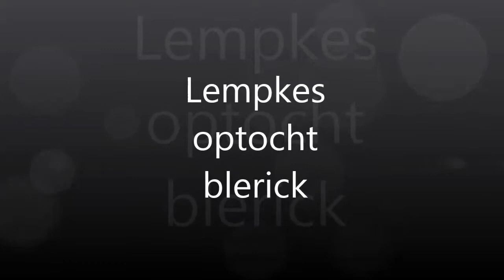Lempkes Optoch blerick 2015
het was weer mooi